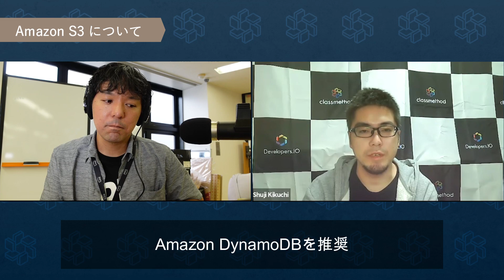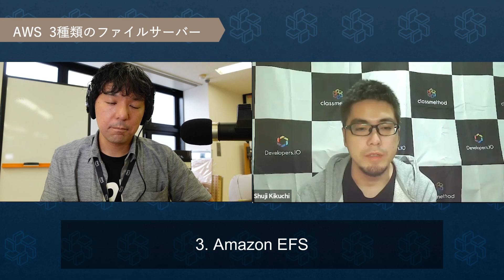10分でだいたいわかるAWSのストレージサービス〜Amazon EBS、Amazon S3、S3 Glacierほか〜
AWSのストレージサービス7つの特徴をまとめて紹介！ブロックストレージのAmazon EBSから、イレブンナインの高い耐久性を持つAmazon S3、3種類あるファイルストレージまで。これらのサービスの使い分け方がだいたい分かります。

■目次
00:00 オープニング
00:25 ブロックストレージ Amazon EBSの特徴
00:54 堅牢性と耐久性高し！Amazon S3の概要
01:41 S3が画期的だったポイント
02:13 S3のセキュリティは？AWS IAMで
03:30 S3ならではの使い方！REST APIでの非同期アクセス
03:59 S3といえばデータレイク？容量単価が安い！
05:00 S3に向いていないケースではどのサービスを使う？
05:25 コストを抑えたい時はAmazon S3 Glacier
06:46 AWSのファイルサーバーは3種類
08:19 オンプレミスとクラウドをつなぐ！AWS Storage Gateway
09:44 AWSのストレージサービスまとめ

菊池修治
AWS事業本部
シニアソリューションアーキテクト